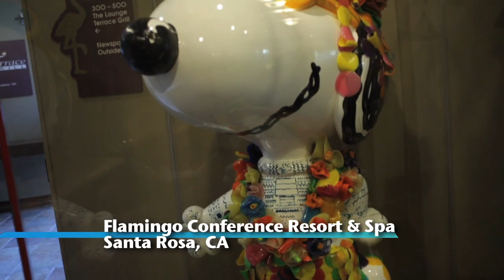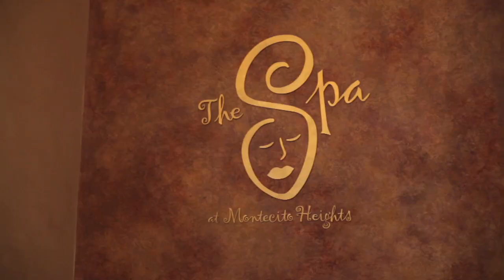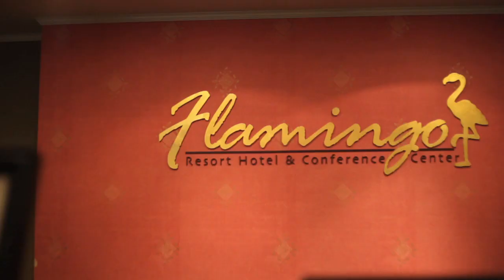Flamingo Conference Resort And Spa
The Flamingo Conference Resort and Spa, in the Sonoma County Wine Country, is a Santa Rosa historic landmark. With the classic charm of the resort hotels of the 1950s and all the contemporary amenities important to today's guests, it is the perfect location for exploring Northern California's premier Wine Country in Sonoma and Napa. WATCH FREE: